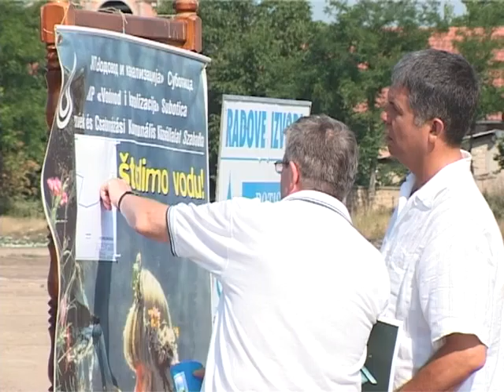Városi víz újabb 4 helyi közösségben